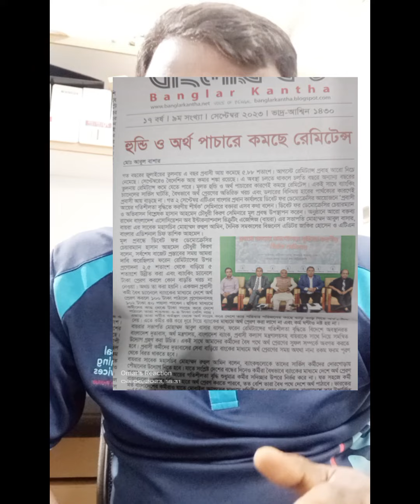হু''ন্ডি ও অ'র্থ পা'চা'রে কমছে রেমিট্যান্স : তবে আমার মতো রেমিট্যান্স কমার পিছনে রয়েছে আরো কারন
হু''ন্ডি ও অ'র্থ পা'চা'রে কমছে রেমিট্যান্স : বাংলার কন্ঠ,
তবে আমার মতো রেমিট্যান্স কমার পিছনে রয়েছে আরো কয়েকটি গুরুত্বপূর্ণ কারন৷